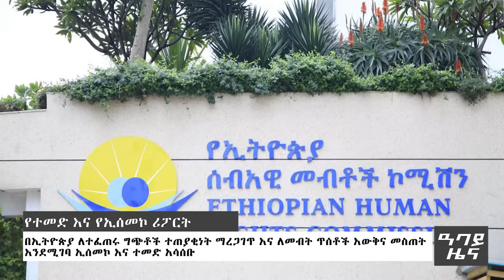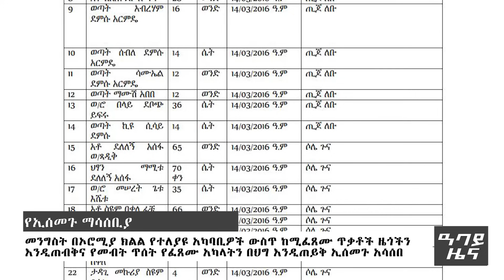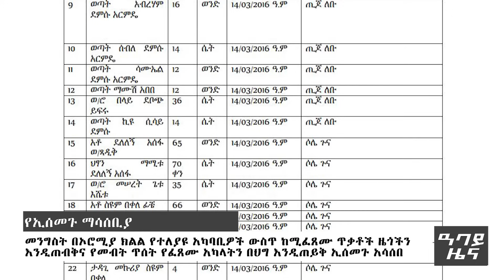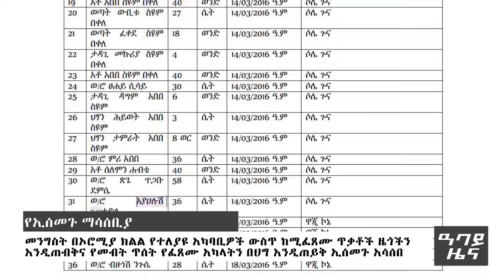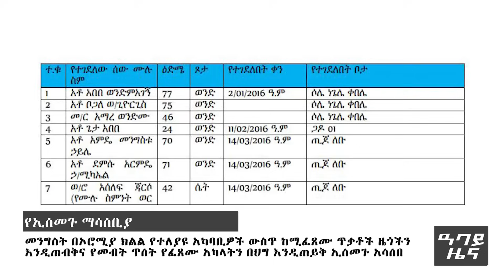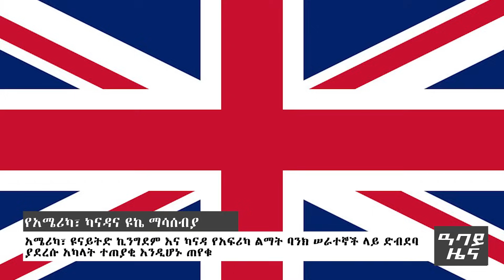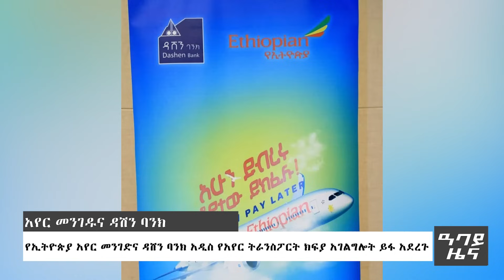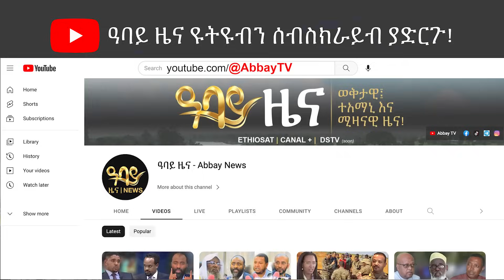የምሽት 2 ሰዓት የአማርኛ ዜና -ታህሳስ 18 - 2016 ዓም - Abbay News - Ethiopia ዓባይ ዜና